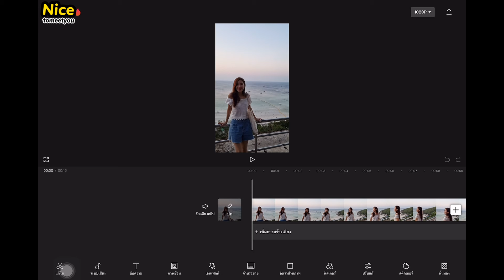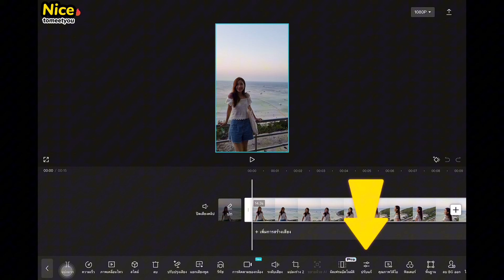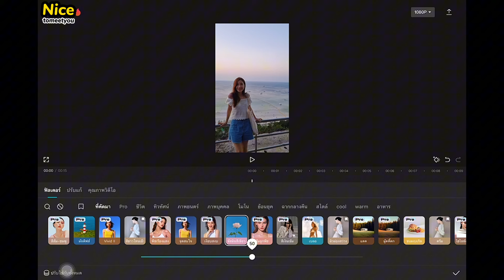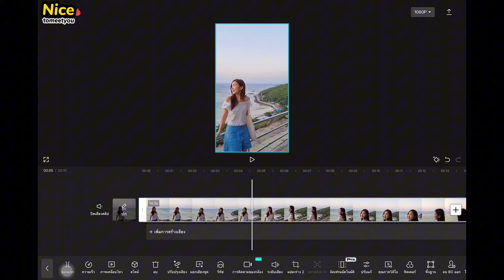แต่งสีวิดีโอง่ายๆ CapCut วิดีโอสีสวย ละมุน สว่าง | ครูไนซ์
แต่งสีวิดีโอง่ายๆ CapCut วิดีโอสีสวย ละมุน สว่าง
สอนแต่งสีวิดีโอ เพิ่มสีสัน เพิ่มความสว่าง ✨
เปลี่ยนวิดีโอมืดๆ มาสว่างสดใส น่าสนใจ! 💖
เพิ่มความสวยงามให้คลิปวิดีโอ ทำได้ง่ายๆ 😊
1. App CapCut ฟรี!
2. วิดีโอ